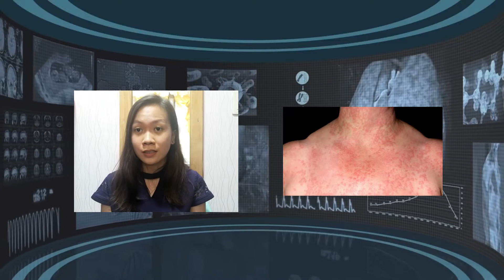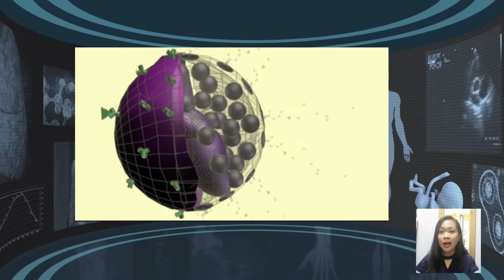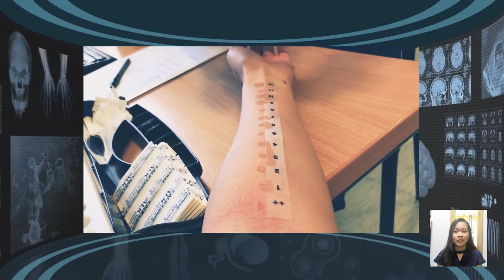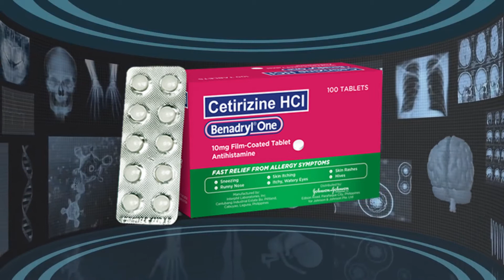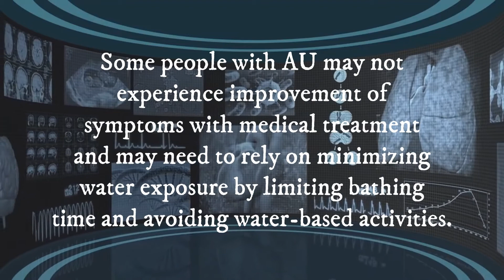Aquagenic urticaria (water allergy)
Water Allergy / Aquagenous urticaria / water urticaria